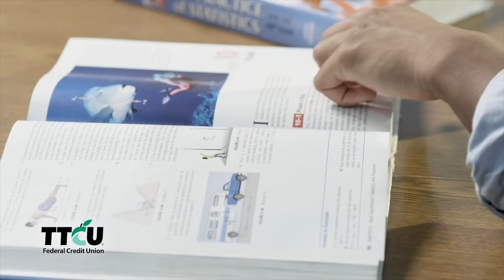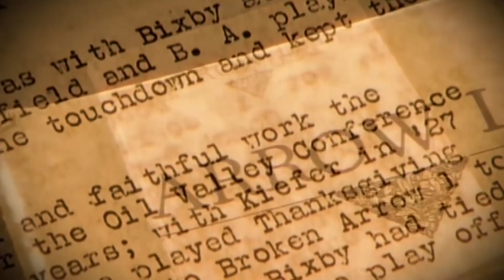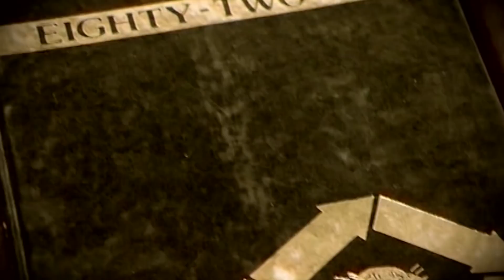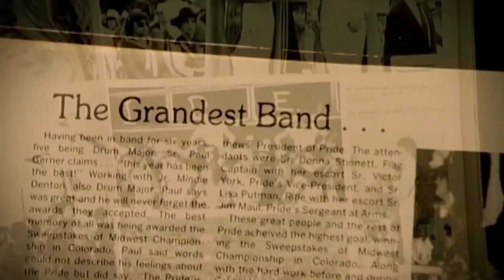Inside Tiger Football (09/11/18)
Coach David Alexander and Charlie Hannema discuss the Tigers big win over the Owasso Rams and much more on this weeks Inside Tiger Football.